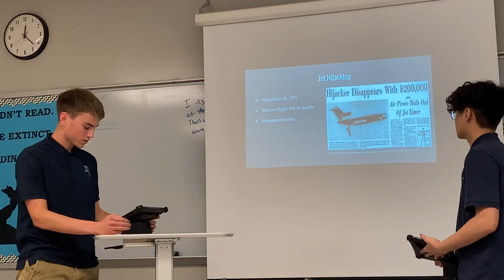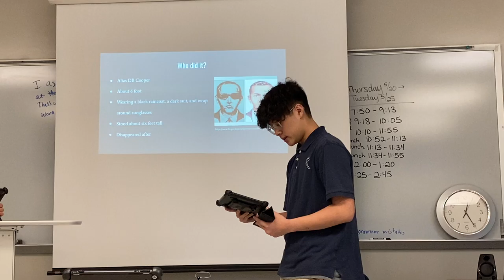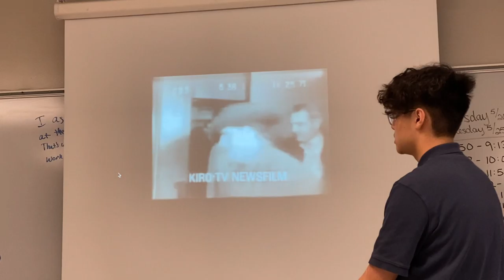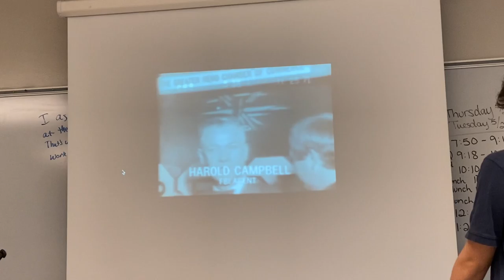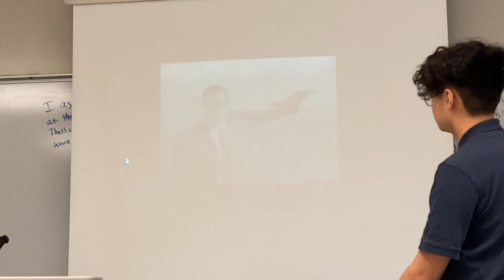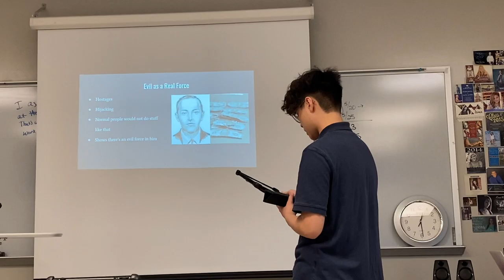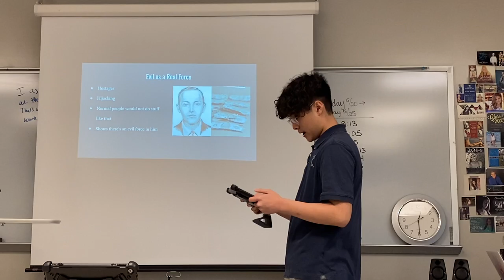English Gothic Lit